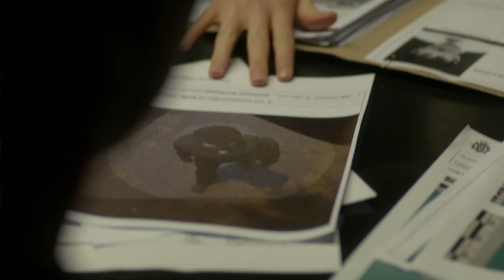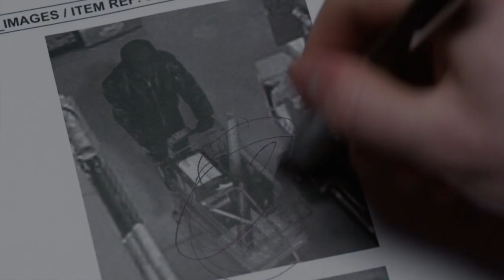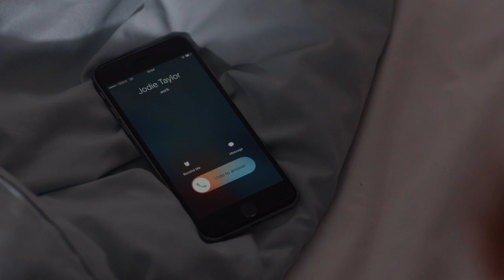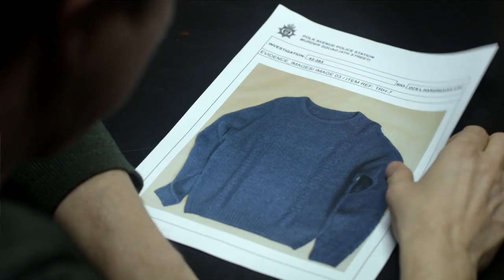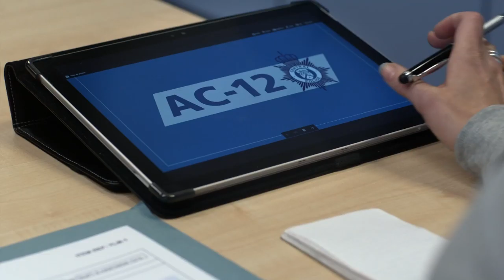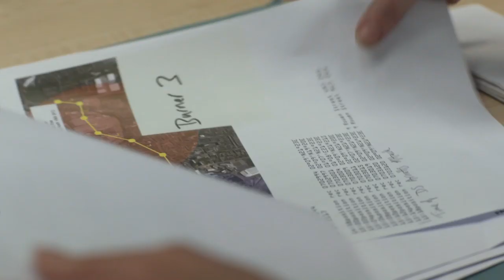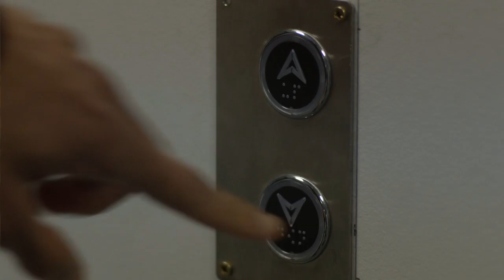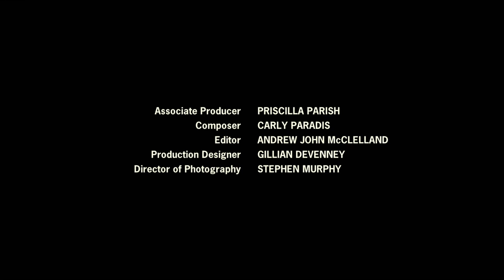По долгу службы /4 сезон 6 серия/ триллер драма криминал детектив Великобритания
Язык видео - АНГЛИЙСКИЙ, перевод - РУССКИЕ СУБТИТРЫ.
Британский сериал рассказывает о трудовых буднях БК-12 - подразделения британской полиции по борьбе с коррупцией.

СЕРИАЛ ПРОДЛЕН НА 5-й И 6-й СЕЗОНЫ.
5-й сезон стартует весной 2019.

лайн